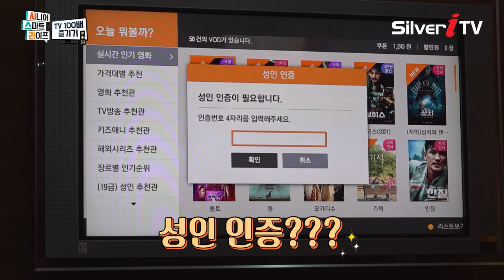셋탑박스 앞에서 까막눈된 시니어들🤣 [시니어 스마트라이프 / 실버아이 TV]